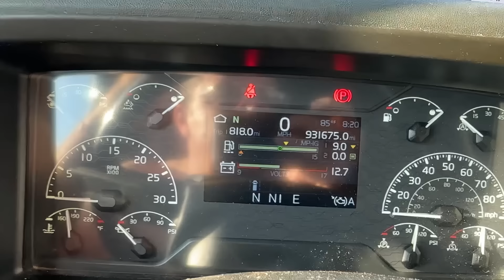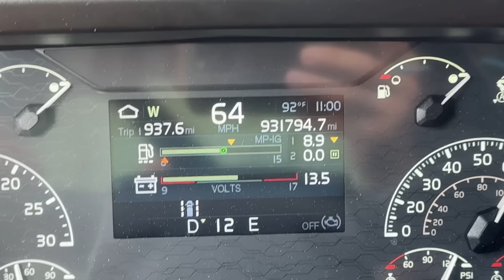CARGA PERIGOSA 😱 A PEÇA FICOU SOLTA 😳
Endereço para presentes ou recebidos:
Paulo Souza
601 Market st
Kissimmee, FL
Zip 34747